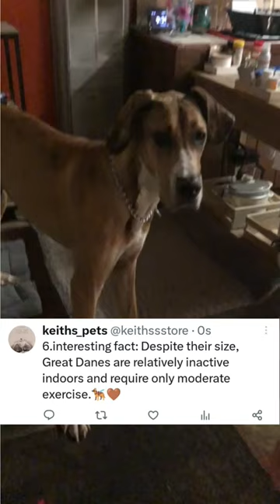great dane facts